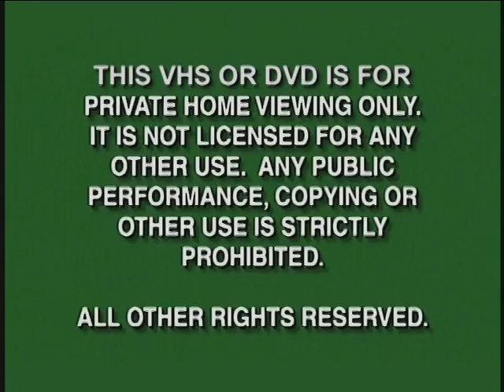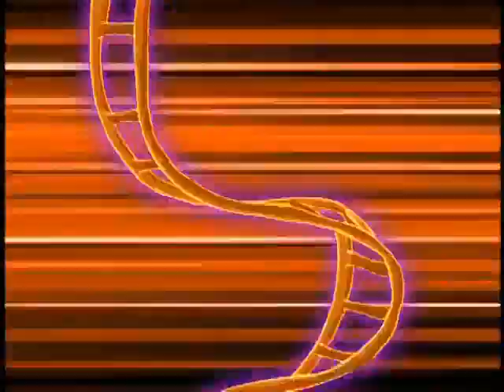Opening & Closing To The Best Of Adventures Of Sonic The Hedgehog 2009 DVD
Distributor: NCircle Entertainment

NO COPYRIGHT INFRINGMENT INTENDED! Here's The Order:

Opening:
1.Green FBI Warning Screens
2.Cookie Jar Logo
3.NCircle Entertainment Logo
5.DVD Menu
6.Bohbot Entertainment Logo

Closing:
1.Cookie Jar Logo
2.NCircle Entertainment Logo
3.Skunk Fu Trailer
4.The Adventures Of Super Mario Bros. 3 Trailer
5.Johnny Test Trailer
6.Sonic Underground Trailer
7.Dino Squad Trailer
8.Tiny Planets Trailer
9.Sid The Science Kid Trailer
10.Dive Olly Dive! Trailer